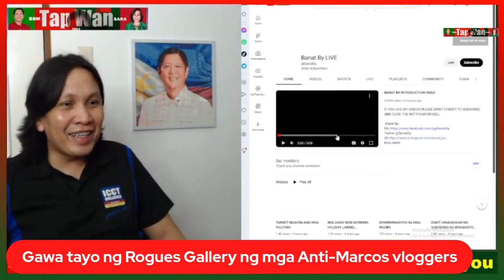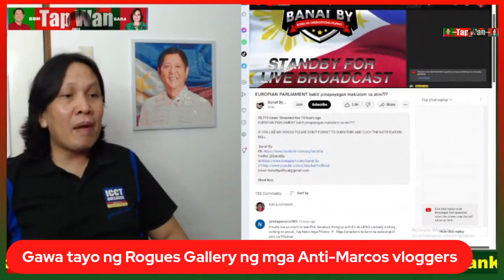SILA pala ang mga ANAY na mga anti-Marcos vloggers | ROGUES GALLERY ng mga AMPALAYA